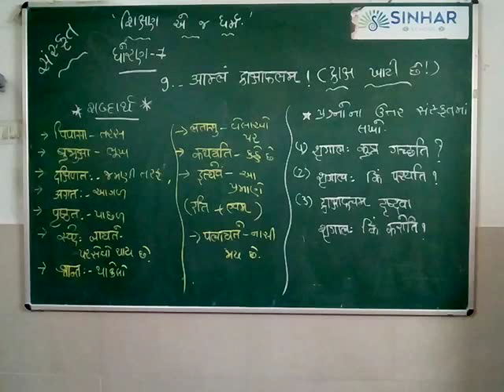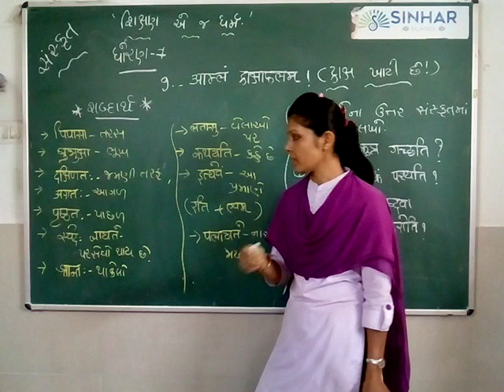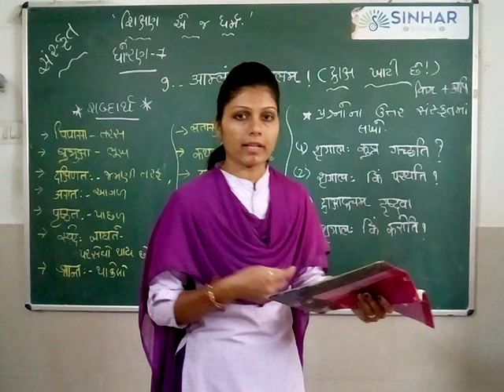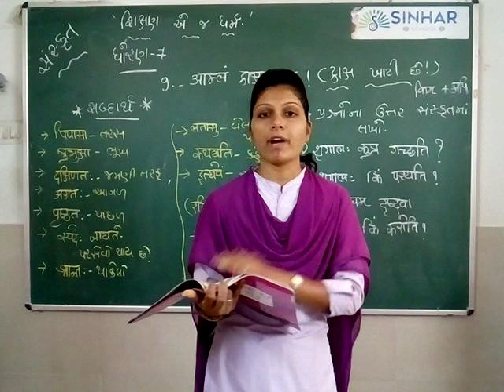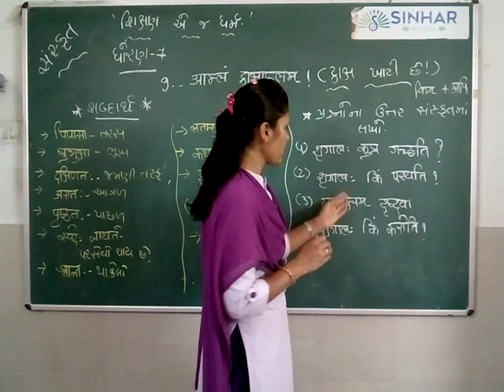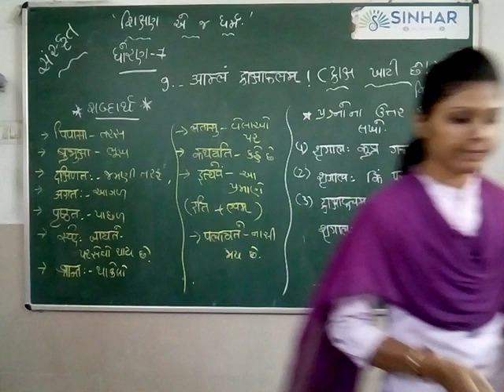STD 7 SANSKRIT CH 9 AAMLAM DRAXA FALAM (SAMAJUTI,ANUVAD,PRASNO) L 1